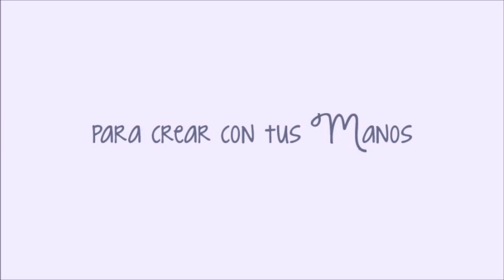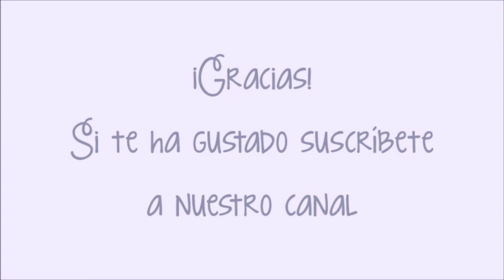Decorar cajas de contrachapado con decoupage y papel de scrap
En este vídeo os enseñamos una manualidad que hará las delicias en tus decoraciones, se trata de decorar cajas de contrachapado con decoupage y papel de scrap.

Además hemos usado pintura de tiza y pegamento con purpurina para darle un toque decorativo especial.

Todos los materiales que necesitas para esta manualidad los encuentras en nuestra tienda online de material para manualidades